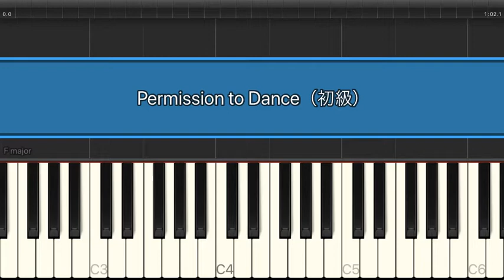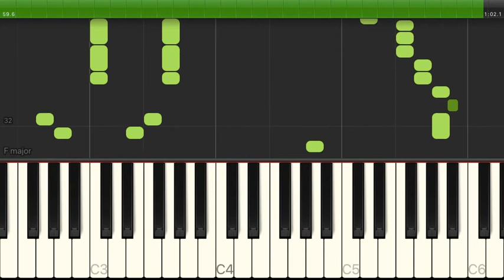Permission to Dance / BTS 【初級 / ピアノ】（電子楽譜カノン）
Permission to Dance / BTS 【初級 / ピアノ】のピアノ楽譜はこちらから

【タイトル】 Permission to Dance
【アーティスト】 BTS
【難易度】 初級